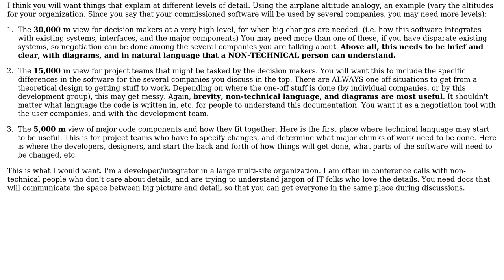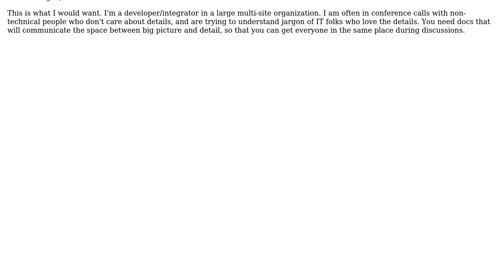Software Engineering: Documentation required for commissioned software (product)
With thanks & praise to God, and with thanks to the many people who have made this project possible! | Content (except music & images) licensed under CC BY-SA | Music | Images & others | With thanks to user Manuel Maestrini user Jennifer S and the Stack Exchange Network Trademarks are property of their respective owners. You are responsible for your own actions.